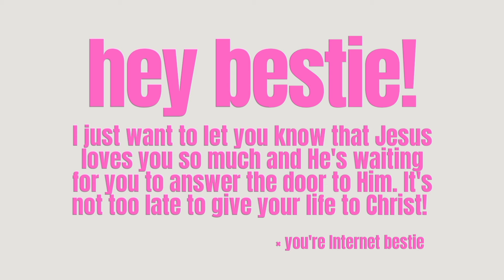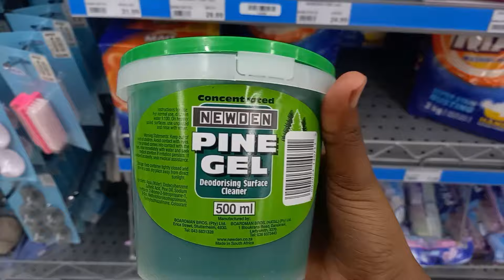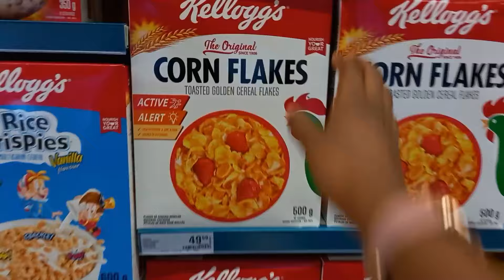2024 UNI MOVE IN VLOG 📦🎀 | Namibian Youtuber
O P E N  T O  R E A D  M O R E 💗

×o×o
your Internet bestie

- 🌷about me -
name: Naango
age: 22
birthday: 25 February
sign: the cross of Jesus Christ